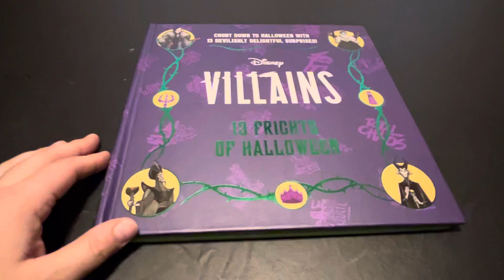Disney Villains 13 Frights of Halloween day 11